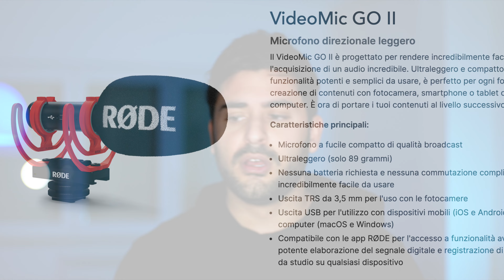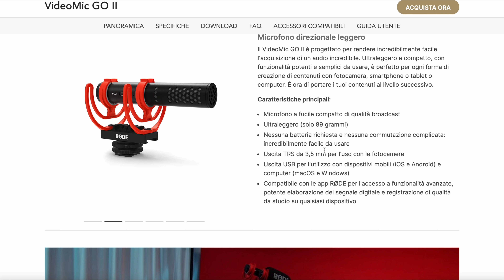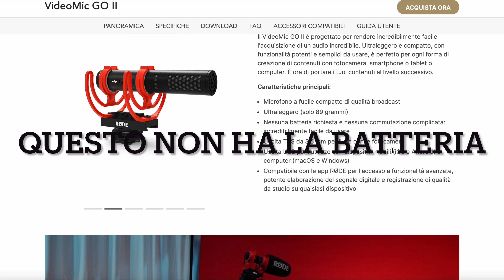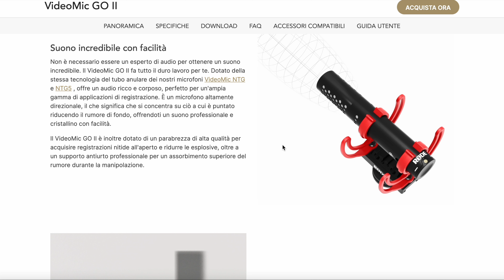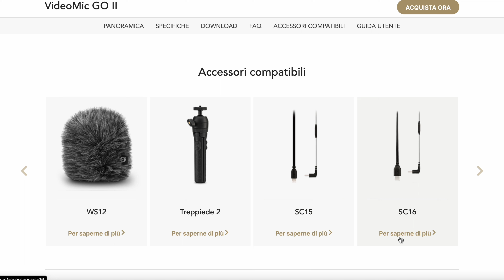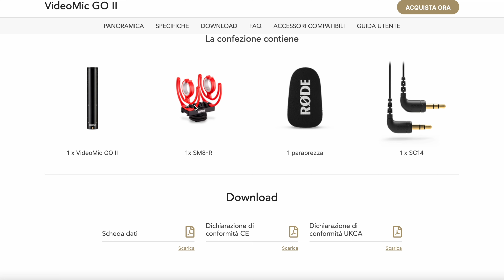RODE VideoMic GO 2 ! VideoMic NTG KILLER?!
Eccolo qui il Go 2
VideoMic NTG
VideoMic GO 1

IL MIGLIOR CASIO DI SEMPRE

Pasta poliwatch
Astuccio da viaggio (prezzo consigliato max 25€)
Scatola da 6

Scatola da 10

Le mie pinzette

Il mio calibro

kit orologiaio della domenica

Attrezzatura video :

lo sai che i video li realizzo con lo smartphone? curioso di sapere il modello?

il mio pc

Prova gratis 30 giorni amazon prime

Sei uno studente? amazon prime gratis per tre mesi, e se rinnovi l'abbonamento paghi la metà!

Hai delle domande? Ecco il mio gruppo TELEGRAM privato

Vuoi visitare il mio profilo INSTAGRAM ?